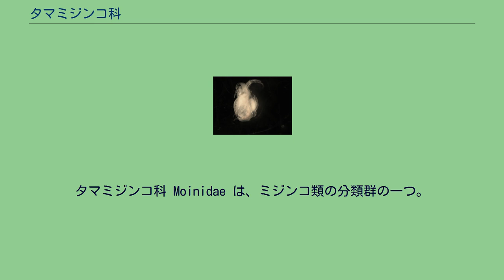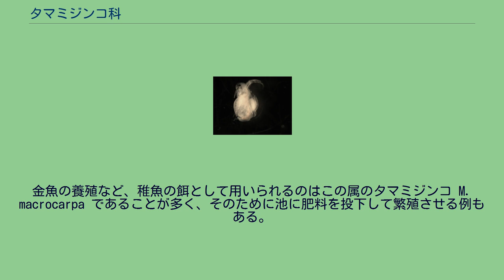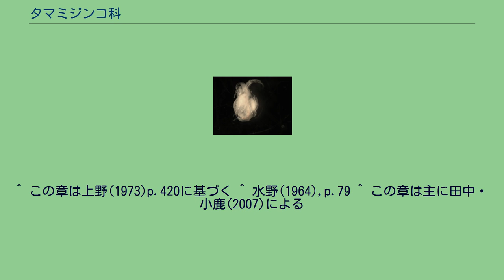タマミジンコ科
タマミジンコ科 Moinidae は、ミジンコ類の分類群の一つ。
タマミジンコ属 Moina とタマミジンコモドキ属 Moinodaphnia の2属を含む。
ミジンコ科によく似たもので、かつてはミジンコ科に含めた。
全身を甲殻に包まれていること、二叉の第二触角の様子、遊泳脚が同型でないこと、回曲せずに伸びる消化管などは共通の特徴である。
異なる点としては、頭部が比較的大きく、口の上に吻が発達しない。
また、第一触角が大きく発達して前に伸び、その基部は狭まって可動であることが目立つ。
雌ではこれが長楕円形で、まるで葉巻を銜えたような形であるが、雄ではその先端がさらに長く伸び、その先端に小さな鉤などを持つ。
これは雌を把持する時に役立つとされる。
また、尾の先端部は長い三角形で先端の尾爪に向かって細まり、ここに1個の叉状爪と数個の小さな爪の列がある。
種の分類的な特徴もこの部分に現れる。
また、甲殻は左右から扁平でなく、全体に丸く膨らむ。
タマミジンコの名はこれによる。
ただしこれは主として雌についてであり、雄ではやや細身の形をしている。
また、殻の後端に殻刺が発達せず、せいぜい鈍い角を作る程度。
浅い淡水域に生息し、時に大発生する。
水田でよく繁殖して高い密度になるのが見られるのもこの類であることが多い。
生活環としては、雌は単為生殖で雌の子供を産むことを繰り返すが、雄を産み、交尾して耐久卵を産むこともある。
ミジンコ属などではこの交尾しての生殖が年一回であったり、あるいは春秋二回である例が多いが、この属では何度も雄が出現して耐久卵を産む（多環性とも言う）ので、様々な季節に耐久卵を見ることができる。
金魚の養殖など、稚魚の餌として用いられるのはこの属のタマミジンコ M. macrocarpa であることが多く、そのために池に肥料を投下して繁殖させる例もある。
約50種が記載されているが、実際の種数は半分程度といわれる。
タマミジンコ属のものがより普通。
タマミジンコモドキ属は、タマミジンコ属によく似ているが、通常の眼の他に、小さな単眼を持つ点などで異なっている。
代表的なものを挙げる。
他に、上野(1973)などは M. rectirostris ホソタマミジンコを挙げているが、田中・小鹿(2007)は日本でこの名を当てられているものをスカシタマミジンコのシノニムであると述べ、国外ではこの名を当てられるべきものはあるが、国内にはいないとしている。
^ この章は上野(1973)p.420に基づく ^ 水野(1964),p.79 ^ この章は主に田中・小鹿(2007)による